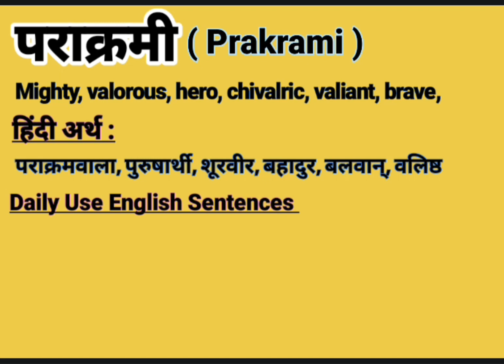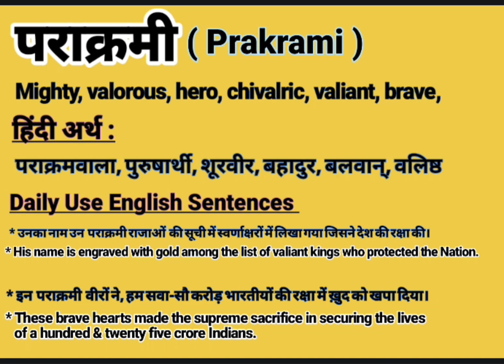पराक्रमी को इंग्लिश में क्या बोलते हैं || Prakrami meaning in English || Daily Use Sentences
About this video:
This video is about the Hindi Word ‘’  पराक्रमी ‘’.This word ‘’  पराक्रमी ‘’ is frequently used in our daily life. It is used in films, Urdu or Hindi Poetry ( shayeri). So “  पराक्रमी” word has been defined here with it’s English and Hindi meanings for viewers and learners. I think, this video will help to learn this word completely along with examples in English and Hindi. If you are willing to get more words like this, Please visit my channel to find  English and Hindi vocabulary to enhance your word meaning power , also subscribe this channel to get notifications for new videos.

Your queries In this Video:
What is Prakrami in English ?
Prakrami meaning in English.
Prakrami ka hindi matlab.
पराक्रमी का क्या मतलब होता है?
पराक्रमी का हिंदी अर्थ.
पराक्रमी का हिंदी मतलब.
Prakrami ka kya matlab hota hai?
Basic definition of Prakrami.
पराक्रमी kiya hai?
पराक्रमी pronounce.
पराक्रमी meaning in Hindi.
पराक्रमी meaning in English.
पराक्रमी meaning.
पराक्रमी synonyms.
पराक्रमी kiya hota hai ?
पराक्रमी ka matlab in Hindi.
पराक्रमी use in sentence.
पराक्रमी examples in Hindi and English.
पराक्रमी definition.
Meaning of Prakrami.
Definition of Prakrami.
Meaning of Prakrami in Hindi.
Meaning of Prakrami in English.
Meaning of Prakrami in Urdu.
Examples of Prakrami in Hindi.
Examples of examples in English.
EducareDesk # पराक्रमी_in_English # पराक्रमी_Meaning_Definition_Example_English_Hindi
पराक्रमी क्या है ? What is Prakrami ? Meaning & Synonyms with Definition and Example in Hindi and English.

Thanks
Educare Desk